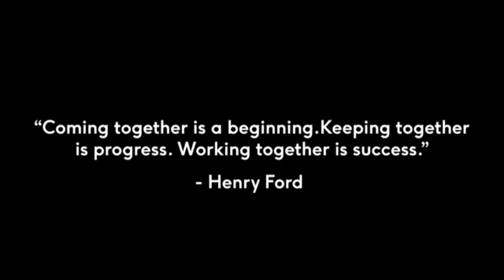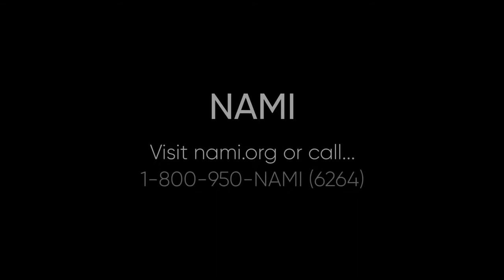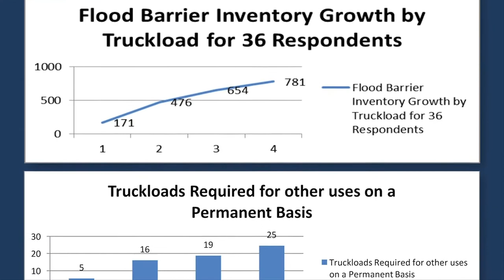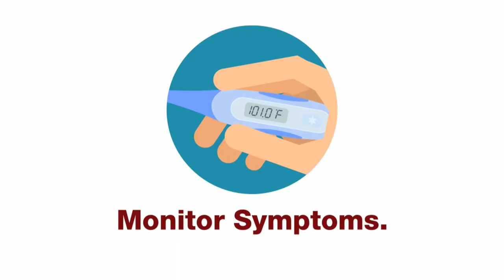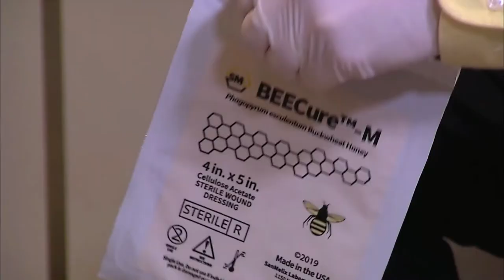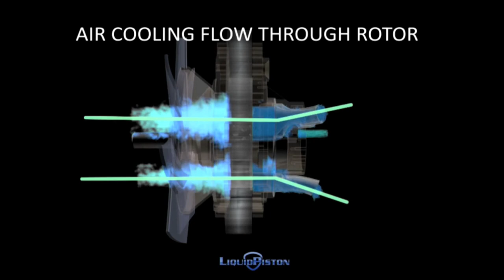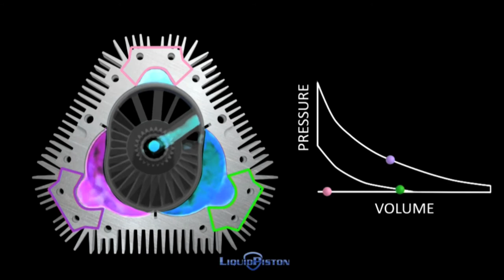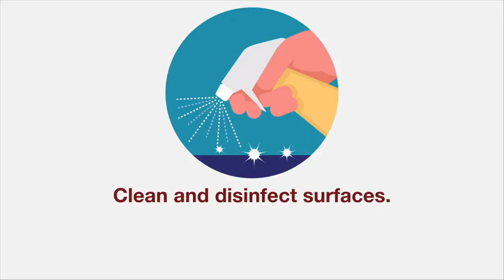SBN - The Small Business Network (Episode 31)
Episode 31 features investment opportunities and other features geared to crowdfunding and franchising, including Hitch Hotel, Glass Doctor, Locking Line Barriers Water Blocks, R3 Printing, San Melix Laboratories, Thalia Capos, We Strive, Elliptigo and Liquid Piston.